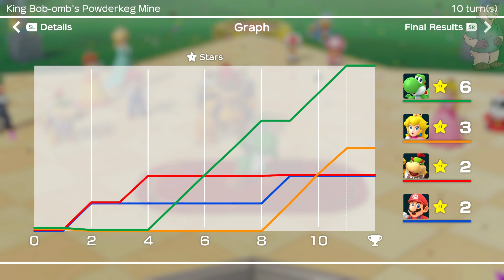Quillbearer Craziness - Part 12: Super Mario Party - Bombs Away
Yoshi steps into King Bob-omb's Mine to prove he's the top star.